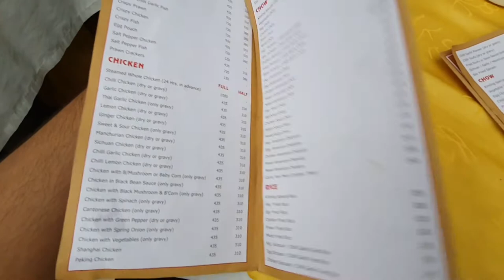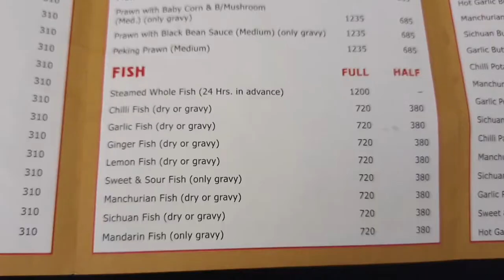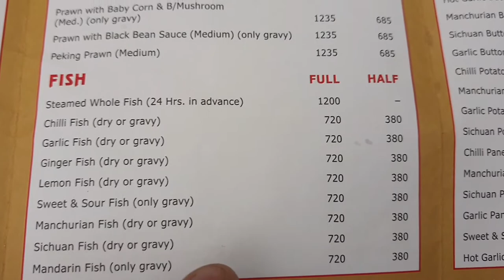Kolkata's China Town || Kim Ling Restaurant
In this Video,I visited one of my favorite restaurant in Kolkata.It is located in the Tangra area that is also know as China Town.